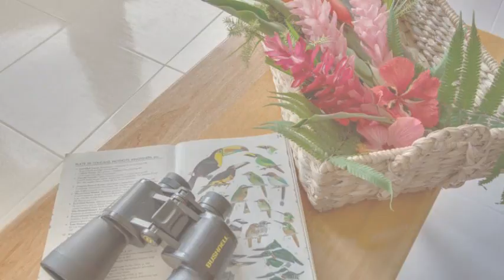Bocawina Rainforest Resort, Hotel en Quarry Hill, Belice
Bocawina Rainforest Resort es un Resort de categoría 4 estrellas ubicado en Mayflower Bocawina National Park.